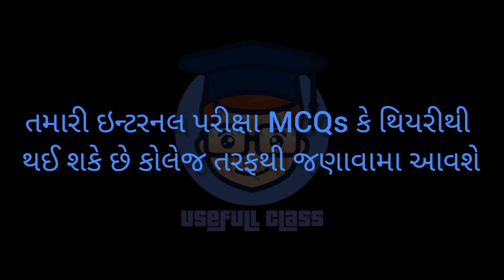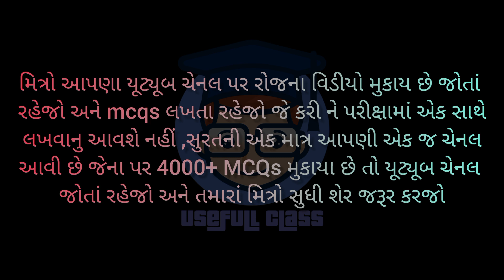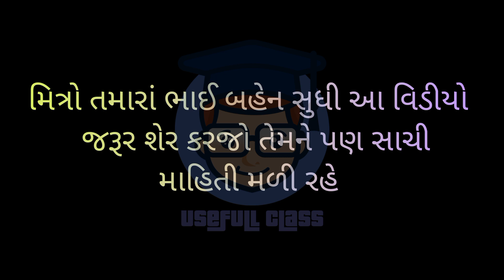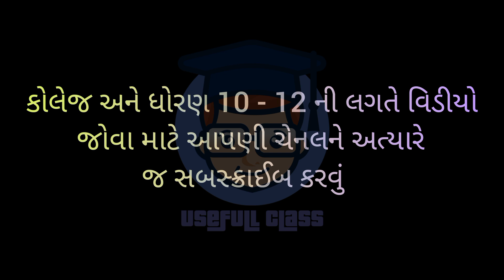જાણો હવે તમારી સેમેસ્ટરની પરીક્ષા ક્યારે અને કેવી રીતે થશે | F.Y.B.COM SEM 1 | USEFULL CLASS